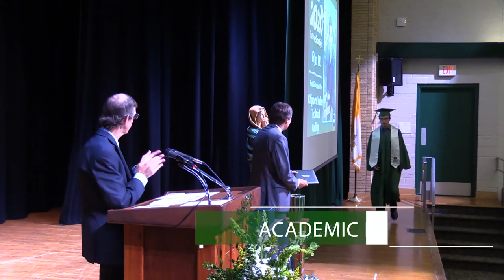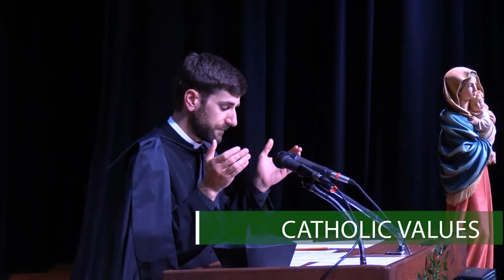Witness the Difference! (2021) | Regis Catholic Schools | Eau Claire, Wisconsin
Regis Catholic Schools is located in Eau Claire County, Wisconsin and is a comprehensive educational system. We have two child development centers, three elementary schools, one middle school, and one high school. Our private schools, located throughout Eau Claire and Altoona, Wisconsin, are committed to providing students from preschool to high school with a top-quality education in a Christ-centered environment.

We accept students of all faiths, races, nationalities, and ethnicity, as long as they identify with Our Core Values of Living Faith, Accepting Responsibility, Promoting Teamwork, Achieving Excellence, and Inspiring Leadership. Our goal is to nurture, encourage, and support our students to become successful and outstanding citizens who make our world a better place.